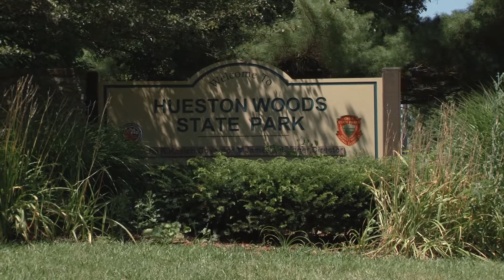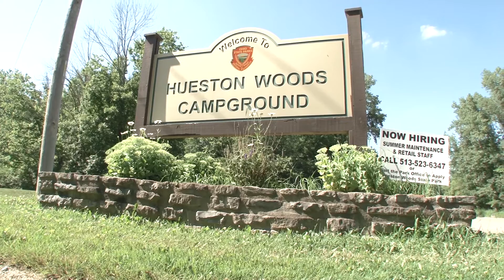Houston Woods state park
Houston woods is a calm relaxing place to enjoy a nice vacation or visit tons of things to do to the Lodge to cabins a great lake with beach and great boating area and boating arena see what Houston woods has to offer